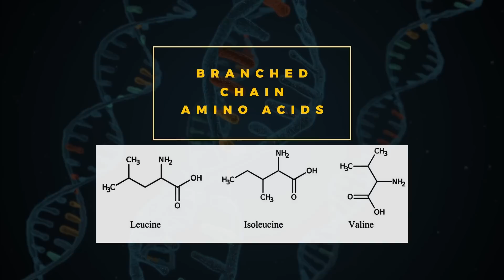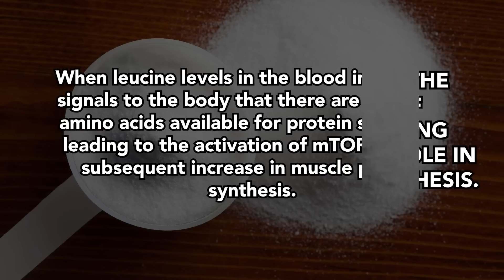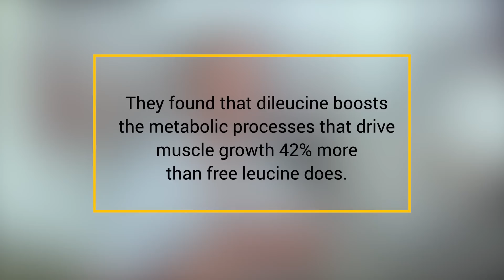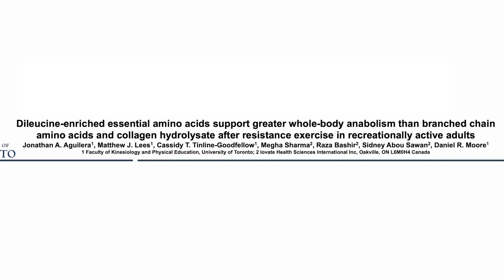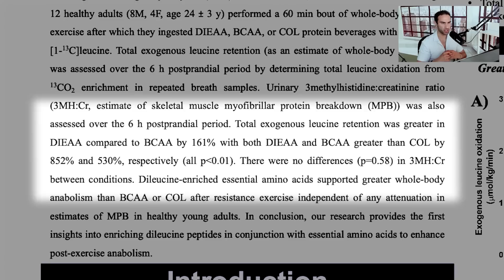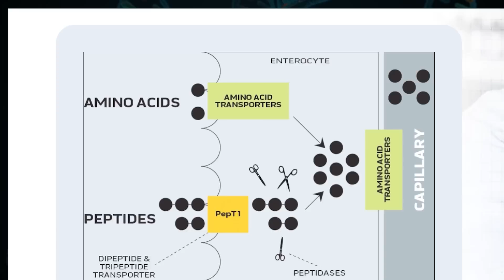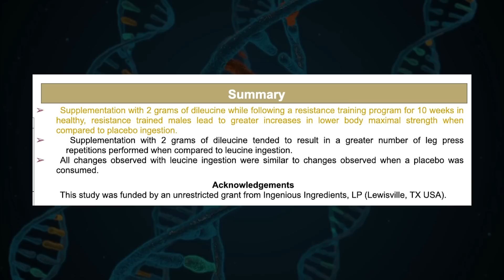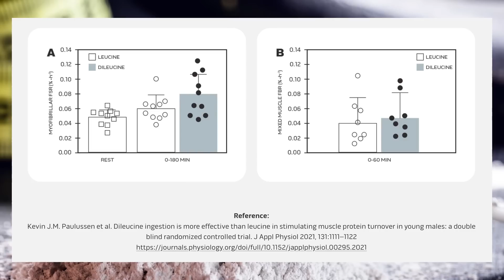DILEUCINE PEPTIDE: Best Natural Muscle Growth Supplement 2024?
Dileucine, a dipeptide consisting of two leucine molecules, boosts the metabolic processes that drives muscle growth percent more than free leucine does, according to a randomized control study.
They found that dileucine boosts the metabolic processes that drive muscle growth 42% more than free leucine does.

Leucine has been validated by clinical research as the key regulator of the pathway of muscle protein synthesis – playing a critical role in activating muscle anabolism, and without its presence, this activation just doesn’t occur. Thus, the faster leucine gets absorbed and delivered into the muscles, the faster muscle protein synthesis can turn on the pathways of growth and recovery.

Normally, after you consume protein, digestion breaks the chemical bonds between the amino acids that make up that protein and the result is shorter strings, including free amino acids and dipeptides (dipeptides are short peptides containing only two amino acids). What’s special about dipeptides is that small intestines absorb dipeptides faster than their single-molecule counterparts for maximized amino acid delivery to the muscle.

Stimulation of Muscle Protein Synthesis: Leucine is a key activator of the mTOR (mammalian target of rapamycin) pathway, a signaling pathway that plays a central role in regulating muscle protein synthesis. When leucine levels in the blood increase, it signals to the body that there are sufficient amino acids available for protein synthesis, leading to the activation of mTOR and the subsequent increase in muscle protein synthesis.

Supplementation with 2 grams of dileucine while following a resistance training program for 10 weeks in healthy, resistance trained males lead to greater increases in lower body maximal strength when compared to placebo ingestion (Hagele et al., 2024).